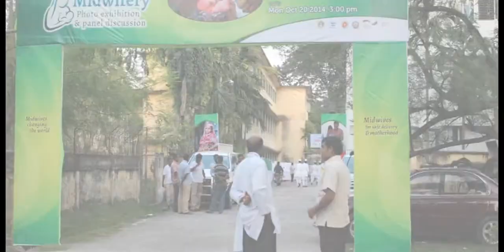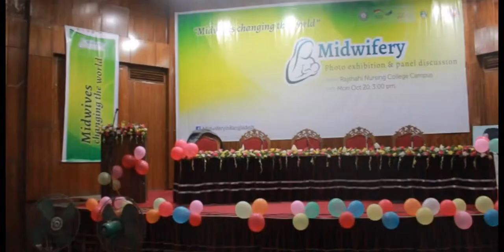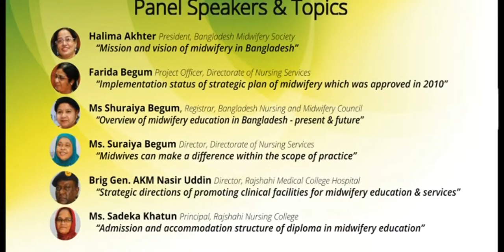Midwifery Photo Exhibition and Panel Discussion, 20 October 2014, Rajshahi, Bangladesh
Midwifery photo exhibition and panel Discussion Documentary.